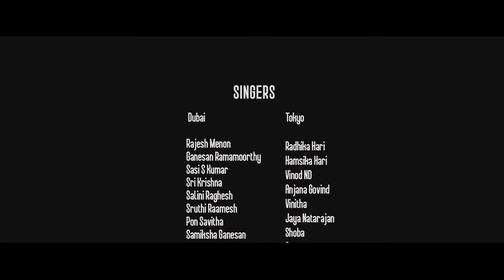Amour - காதல் இருக்கறவங்க amateurஆ தான் இருக்க முடியும்.. Kamal releases Crazy Mohan tribute song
Kamal Haasan releasing Crazy Mohan tribute song by Ponmaalai Pozhuthu Dubai - Rajesh Menon, Sasi S Kumar and Ganesan Ramamoorthy. 16 singers - 8 from Dubai and 8 from Tokyo sung this song..